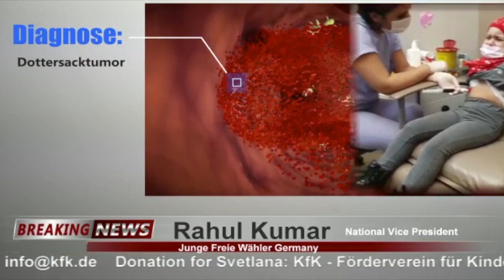Donation/Spende Swetlana | Spendenaktion | Jumas Medoff | Rahul Kumar | KfK e.V. | Frankfurt am Main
Gemeinsam mit dem KfK e.V. möchten wir für die 4 jährige Swetlana Spenden sammeln, damit die Operation für Swetlana finanziert werden kann. Aktuell befindet sich Swetlana in der Türkei und sie leidet an einem Krebs Tumor.